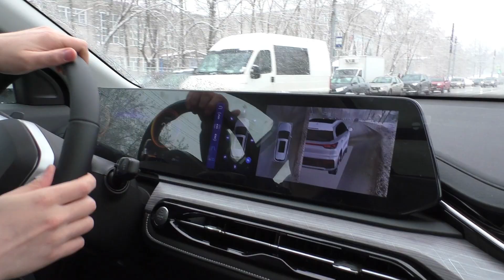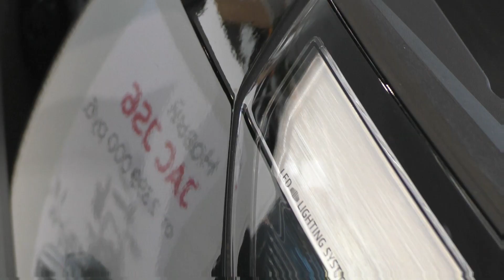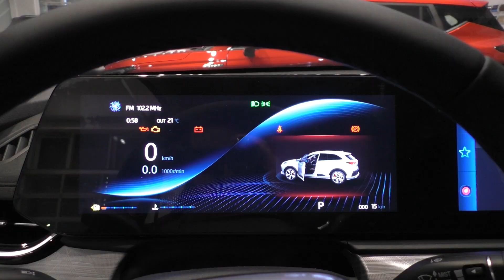Новый JAC JS6 Автомобиль Вызывающий Уважение! 2023 LUXURY. Armen Able